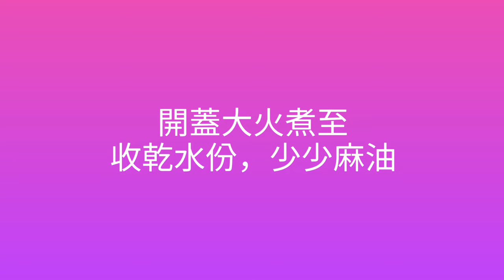這兩種食材原來是不錯的配搭，芥菜的苦澀味與番薯的清甜味，不但可以溶合而且又不會各自搶味 😄😄😄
番薯炒芥菜

材料：

芥菜 580克
番薯 700克
蒜頭 少許
乾蔥 少許
薑 2片
雞粉 1茶匙
糖 少許
麻油 少許

做法：

先將番薯去皮後切件，放入蒸爐水滾計蒸 20 分鐘取出備用。

爆香蒜頭，乾蔥，薑片爆炒芥菜，加入雞粉，糖約 250ml 水，將番薯回鑊，用中火蓋好煮約分半鐘，開蓋大火煮至收乾水份，加少少麻油上碟，完成。